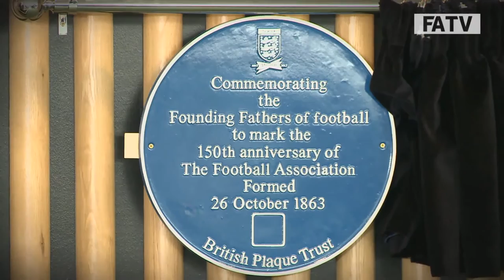The descendants of FA's Founding Fathers visit Wembley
Descendants of The FA's Founding Fathers were invited to Wembley on Monday to mark the role their ancestors played in helping to shape the world's most popular sport.

On 26 October 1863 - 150 years ago this week - eight men met in The Freemasons' Tavern in Holborn, London, and formed 'The Football Association' and later codified the first Laws of the Game.

In this landmark year The FA set about finding relatives of the eight men and, with the help of cultural historian Dr Jane Clayton, they are delighted with the findings.

The descendants are spread all over the world, from London and Oxford to USA and New Zealand.

Dr Clayton told FATV: "I started with a list of surnames and a handful of initials and had to search through the original Minute Book from 1863, check we had the right people and then it was a case of trawling through heaps of information to come up with the names, the details, the jobs the Founding Fathers did and ultimately find their relatives."

One of those relatives is Neil Sleight from Chicago, the great-great-great grandson of Arthur Pember, The FA's first-ever President.

He said: "It's incredible - the simple rules [Pember] wrote so many years ago have transformed into something so big and loved by so many people around the world."

Auckland-born Tom Steward, the great-great-great nephew of Herbert Thomas Steward concurred.

He added: "It's a phenomena around the globe and I think [Herbert Thomas Steward] would be astounded at where it's gone to."

To find out more about the search for living descendants of the Founding Fathers, please and if you have any information that can assist, please email .

The Founding Fathers of football are:
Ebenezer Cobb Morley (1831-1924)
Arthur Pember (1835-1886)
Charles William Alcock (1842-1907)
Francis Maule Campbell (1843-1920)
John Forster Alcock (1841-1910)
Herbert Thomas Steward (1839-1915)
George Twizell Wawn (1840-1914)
James Turner (dates unknown)